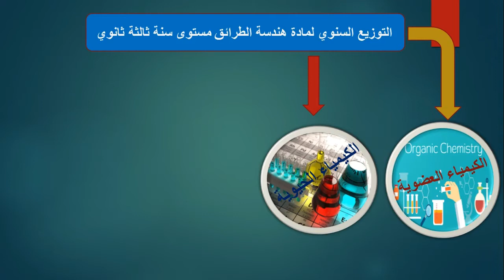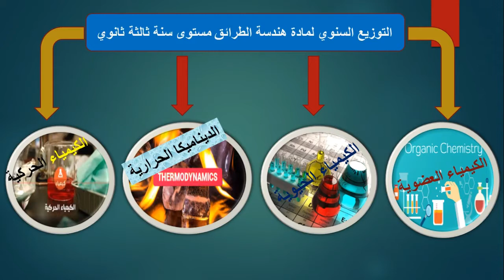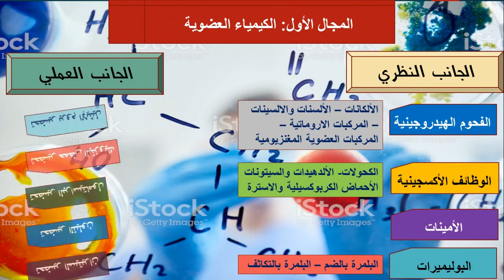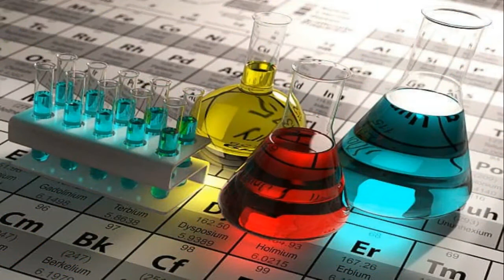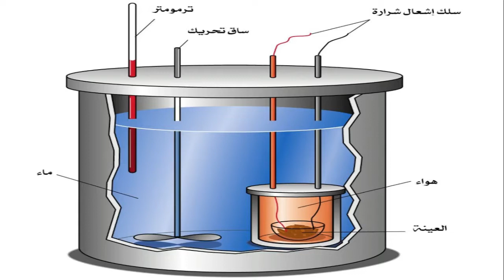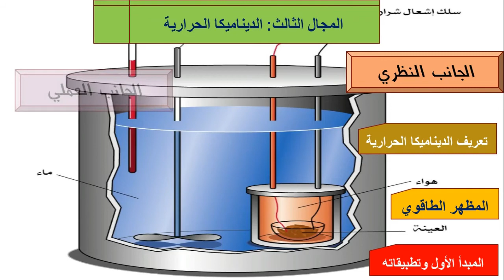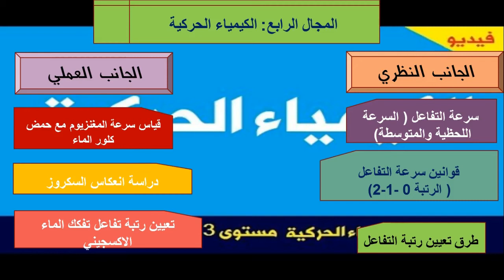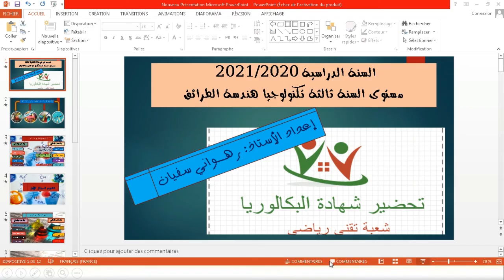التوزيع السنوي لمادة هندسة الطرائق للسنة ثالثة ثانوي للتحضير الجيد لبكالوريا 2021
التوزيع السنوي لمادة هندسة الطرائق شرح البرنامج الذي سيتلقاه وتقديم نصائح وإرشادات مهمة لاتنسوا الاشتراك ودعم القناة والدعاء لنا .